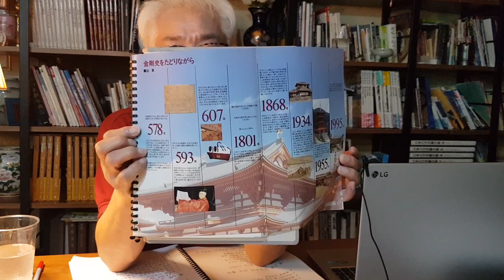오사카성 건물은 백제인 금강조의 작품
금강조는 서기 578년 백제에서 건너간 건축기술자로 1400년된 세계에서 가장 오래된 기업

표지사진은 금강조의 39대 사장 금강리융(당시 73세)로 사천왕사 경내의 조상 무덤 앞에서 촬영한 것입니다.
촬영자는  홍하상 입니다.
금강리융 사장은 2003년 별세했습니다.백제인의 후손이라고 본인이 말했습니다.삼가 명복을 빕니다.